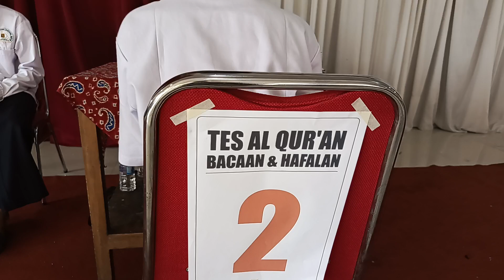12. IPHI Solo Tes Bacaan dan Hafalan Al Qur'an Oleh Bp Badawi. Rabu 1 Mei 24